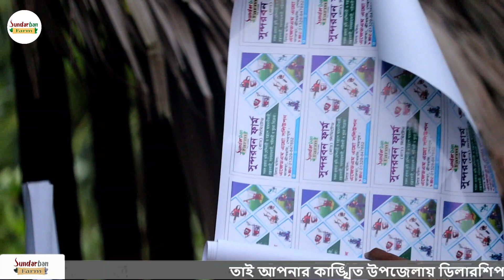১০০% জামানত বিহীন ডিলারশীপ নিয়োগ চলছে I sb machine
ডিলারশীপ নিয়োগ বিজ্ঞপ্তি

আসসালামুআলাইকুম, অত্যন্ত আনন্দের সাথে জানাচ্ছি যে, ২০১৬ সাল থেকে “সুন্দরবন ফার্ম (প্রাঃ) লিমিটেড” সুনামের সহিত কৃষি ক্ষেত্রকে উন্নত ও আধুনিকায়ন করার লক্ষ্যে কাজ করে যাচ্ছে । এবং সকল প্রকার কৃষি উপকরণ, মেশিনারি এবং যন্ত্রাংশ আমাদনি ও প্রস্তুতকরে কৃষকদের নিকট সুলভ মূল্যে পৌঁছে দিচ্ছে।
“সুন্দরবন ফার্ম (প্রাঃ) লিমিটেড ” এর এই ধারাবাহিকতাকে আরোও গতিশীল এবং প্রতিষ্ঠানের আওতাকে আরো বৃহৎ করার লক্ষে আমারা বাংলাদেশের প্রতিটি জেলা ও উপজেলা ভিত্তিক জামানতবিহীন ডিলারশীপ নিয়োগ কার্যক্রম শুরু করেছি।
আমাদের মূল লক্ষ্য ও উদ্দেশ্য হলো বেকার যুব সমাজকে কাজে লাগিয়ে তাদেরকে আত্ননির্ভরশীল করে গড়ে তোলা। এবং বাংলাদেশের কৃষি ক্ষেত্র আধুনিকায়নের মাধ্যমে সকল কৃষকদের মাঝে স্বল্প মূল্যে উন্নত প্রযুক্তি ও আধুনিক কৃষি মেশিন সরবরাহ করা।
আপনি যদি সৎ, পরিশ্রমী ও আত্নবিশ্বাসী হন। এবং নিজেকে একজন সফল ব্যবসায়ী হিসাবে গড়ে তুলে আপনার ভবিষ্যৎ নিশ্চিত করতে চান তবে সুন্দরবন ফার্ম আপনাকেই খুজছে।

ডিলারশীপ প্রার্থির নুন্যতম যোগ্যতা:

1) কমপক্ষে SSC পাশ হলে ভালো হয় ।
2) বয়স সর্বনিম্ন ২০ বছর থেকে সর্বোচ্চ ৫০ হলে ভালো হয়।
3) মোটোর সাইকেল বা বাই-সাইকেল থাকালে ভালো হয়।
4) স্পষ্টভাষী ও র্স্মাট হতে হবে।
5) সৎ কর্মশীল হতে হবে।
6) আচারণে বিনয়ী ও নম্রভদ্র হতে হবে।
7) ধৈয্যের সাথে যেকোনো সমস্যা সমাধানের যোগ্যতা সম্পন্ন হতে হবে।

ডিলারশীপ এর সুবিধা সমূহঃ

1) প্রতিষ্ঠান কতৃক জামানতবিহীন ডিলারশীপ প্রদান,(আপনার প্রতিষ্ঠান প্রচারের খরচ বাদে কোন ইনভেস্ট করতে হবে না)
2) শোরুম থাকার প্রয়োজন নাই, অফিস থাকলে ভাল হয় ।
3) কোন প্রোডাক্ট অগ্রীম ক্রয়ের প্রয়োজন নাই।
4) উপজেলা ভিত্তিক মাত্র একজন ডিলারশীপ নিয়োগ, যাতে আমাদের ডিলারের বিক্রয় বৃদ্ধির সাথে সাথে একচেটিয়া মুনাফা অর্জন করতে পারে।
5) বিক্রিত প্রতিটি পণ্য উপর সর্বোচ্চ কমিশন প্রদান।
6) মাসে আনুমানিক ৫০ থেকে ৬০ হাজার টাকার বেশি আয়ের সুযোগ।
7)এক বা একাধিক ব্যাক্তির সমন্বয়ে ডিলারশিপ প্রাপ্তির সুযোগ।
8) আপনার উপজেলার আমাদের প্রতিষ্টান থেকে প্রোডাক্ট বিক্রয় হলে ও আপনি কমিশন পাবেন।

আপনার প্রতিষ্ঠানের প্রচারের জন্য

সুন্দরবন ফার্ম (প্রাঃ) লিমিটেডের পক্ষথেকে আপনাকে মাত্র ১৫,০০০/- হাজার টাকায় নিম্নোক্ত সকল উপকরণাদি সরবরাহ করা হবে।

1) ১ টি মানসম্মত প্রোজেক্টর।
2) ১ টি প্রোজেক্টরের সাদা পর্দা।
3) ১টি প্রোজেক্টর রাখার জন্য টেবিল।
4) ১ টি সাউন্ড বক্স।
5) ১ টি মাইক্রোফোন।
6) ১ টি মাল্টি প্লাগ।
7) ১টি ৩২ GB মেমোরি কার্ড।
8) ১ টি টেবিল ফ্যান।
9) ১০০০ পিস ভিজিটিং র্কাড।
10) ৫০০ পিস হ্যান্ডবিল।
11) ১০০ পিস পন্যের তথ্য সম্বলিত স্টিকার।
12) ১টি পন্যের তথ্য সম্বলিত ব্যানার।
13) ১টি গ্রামিন কর্পোরেট সিম(৫০০ মিনিট)
14) ১ টি আইডি র্কাড এবং প্রতিষ্ঠান কতৃক ডিলারশীপ সার্টিফিকেট।
15) একটি ভ্যারিফাইড ফেসবুক পেজ।
16) একটি ভ্যারিফাইড ফেসবুক গ্রুপ।
17) সকল কিছু রাখবার জন্য একটি মানসম্মত ব্যাগ।
18) আপনার ছবি ও ফোন নম্বর সহ সুন্দরবন ফার্মের পক্ষ থেকে আপনার উপজেলায় ৭ দিনের ফেসবুকে বিজ্ঞাপন দেওয়া হবে।
19) সুন্দরবন ফার্মের লগো সম্বলিত একটি টি-র্শাট।
20) আপনার ব্যবসা পরিচালনার জন্য আমরা দিচ্ছি একটি কমপ্লিট ইনভেন্টরি সফটওয়্যার। (শর্ত প্রযোজ্য)

Password: 12345

                 ডিলারশীপ রেজিস্ট্রেশনের জন্য আবেদনের নিয়মঃ

ডিলারশীপ রেজিস্ট্রেশন জন্য আপনার ৫০০ পিস হ্যন্ডবিল, ১ টি ব্যানার, ১০০০ ভিজিটিং কার্ড, ১টি কর্পোরেট সিম-কার্ড, ১০০ পিস স্টিকার ও ১ টি আইডি কার্ড ইত্যাদি প্রিন্ট করার জন্য সিকিউরিটি বাবদ ২০০০ টাকা অগ্রিম প্রদান করতে হবে। বাকি টাকা কুরিয়ার থেকে বাকি সব উপকরণ নেওয়ার সময় পরিশোধ করতে পারবেন। (পেমেন্ট আপনি ব্যাংক বা বিকাশে দিতে পারবেন, আমাদের সকল ব্যাংক:-

bKash+Nagod+Rocket Personal
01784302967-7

Islamic Bank
Nmae: Sundarban Farm
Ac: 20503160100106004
Branch: KDA Avenue

Sonali Bank
Nmae: Sundarban Farm
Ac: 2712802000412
Branch: KDA Avenue

Social Islamic Bank
Nmae: Sundarban Farm
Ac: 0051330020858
Branch: Khulna

Exim Bank
Nmae: Sundarban Farm
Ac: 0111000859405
Branch: Khulna

Starnd Bank
Nmae: Sundarban Farm
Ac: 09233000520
Branch: khan Jahan Ali

রেজিস্ট্রেশনের জন্য প্রয়োজনীয় কাগজপত্রঃ
ডিলারশীপ এর জন্য প্রয়োজনীয় কাগজপত্রঃ
১। আপনার প্রতিষ্ঠানের নাম কি হবে?
২।ব্যাংক নাম,একাউন্ট নাম,শাখা, একাউন্ট নম্বর। (যদি থাকে)
৩। আইডি কার্ডের জন্য মান সম্মত এক কপি ছবি।
৪। জাতীয় পরিচয়পত্র ও ১ কপি রঙিন ছবি।
৫। ট্রেড লাইসেন্স। (যদি না থাকে তবে ১৫ দিনের মধ্যে লাইসেন্স করে দিতে পারবেন)
৬। নমিনীর জাতীয় পরিচয়পত্র ও ১ কপি রঙিন ছবি।
৭। পিতা-মাতার জাতীয় পরিচয়পত্রের কপি। (যদি থাকে)
৮। মোবাইল নম্বর।

আরো বিস্তারিত জানতে আপনি সরাসরি আমাদের খুলনা, বগুড়া বা ময়মানসিং অফিসে আসতে পারেন ।
🏘 খুলনা হেড অফিসের ঠিকানা:
► গ্রাম: কৃষ্ণ-নগর
► থানা: হরিণন টানা
► জেলা: খুলনা
🗺গুগল-ম্যাপ
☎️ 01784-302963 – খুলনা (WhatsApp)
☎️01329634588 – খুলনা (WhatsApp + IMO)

🏘 বগুড়া শাখা অফিসের ঠিকানা:
► জেলা: পুরান বগুড়া, তিন মাথা, রেইল গেট ।
🗺গুগল-ম্যাপ
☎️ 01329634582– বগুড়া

🏘 ময়মানসিংহ শাখা অফিসের ঠিকানা:
►জেলা: ঢোলাদিয়া, তাল-তলা,সরকারি হাঁস খামারের পাশে ।
🗺গুগল-ম্যাপ
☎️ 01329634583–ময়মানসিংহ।